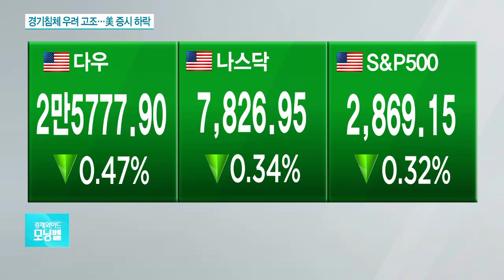美中 무역분쟁 장기화 곳곳에서 감지…前 뉴욕연은 총재 "금리 인하로 트럼프 돕지 말라"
[앵커]
어제만 해도, 미중 무역협상 재개
기대감이 컸는데,
오늘은 하락한 이유가 뭔가요?

[기자]

우선 미국의 경기침체 우려가 커졌습니다.

투자은행 모건스탠리는
미중이 추가관세를 부과하면
6~9개월 뒤 글로벌 경기침체가
올 것이라고 경고했습니다.

영국계 대형은행 스탠다드차타드도
미국이 12개월 내에 경기침체에
빠질 확률이 40%까지 높아졌다고
진단했습니다.

대표적인 경기 침체 신호로 꼽히는 미 국채 2년물과 10년물 금리는 어제 이어 오늘도 역전 상태를 유지한 가운데, 역전폭은 더 커졌습니다.

10년 만기 국채수익률은 1.47%로
물러났고, 2년만기 국채수익률은 1.52%로 하락했습니다.

2년과 10년만기 국채수익률
역전폭은 0.05%p로 지난 2007년 이후
최대로 벌어졌습니다.

30년만기 미 국채 수익률 역시
2% 하래로 떨어졌습니다.

[앵커]
여기에, 미중이 무역전쟁 우려도
다시 고개를 들었군요?

[기자]

네 중국이 미국과의 협상재개요청
통화를 부인하면서 무역전쟁 긴장감이
다시 커졌습니다.